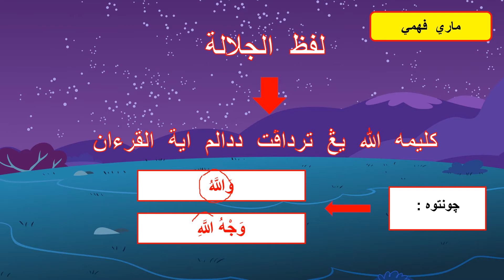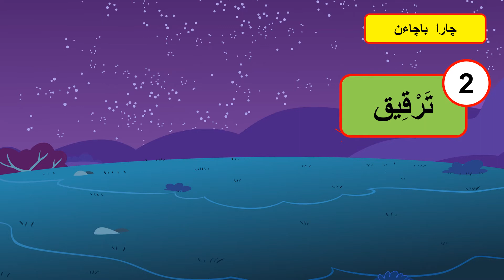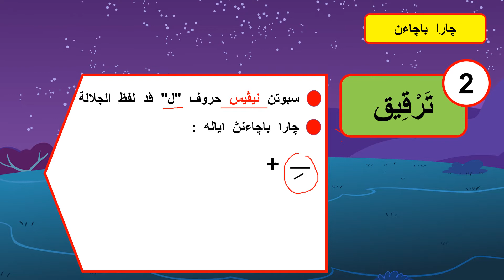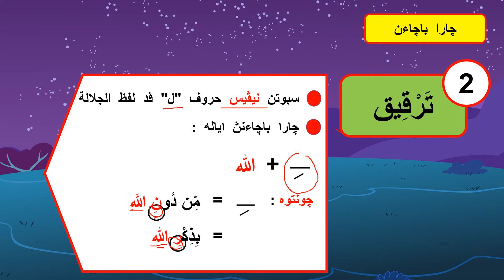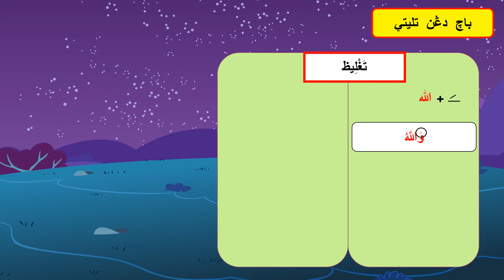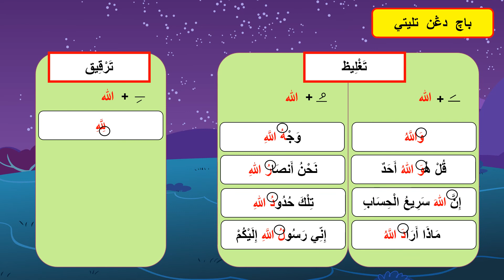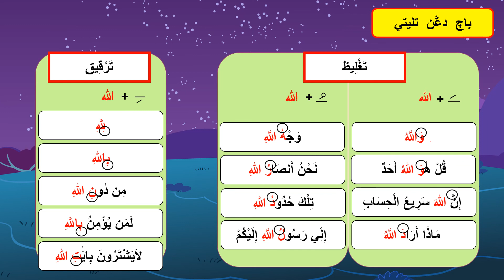Al-Quran Tahun 1 : Bacaan Bertashdid ( Lafzul Jalalah )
Sila rujuk buku  teks halaman 23.